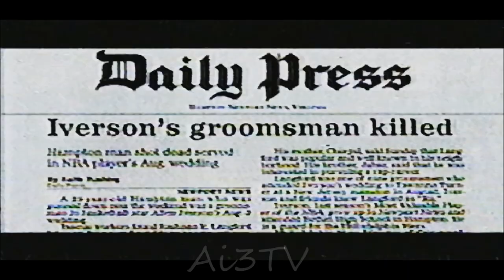RARE Allen Iverson and Pat Croce interview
Allen Iverson missed the last 14 games of 2002 NBA season with a fractured left hand.  The Sixers traveled to Boston for game one of the first round.  During halftime NBC aired an interview with Allen Iverson and Pat Croce.  Thhe two talked about life in the NBA, how Iverson had matured and about the loss of Iverson's friend Rashaan Langford.